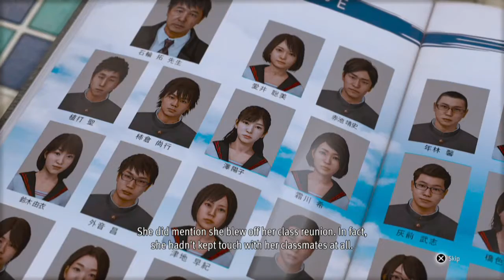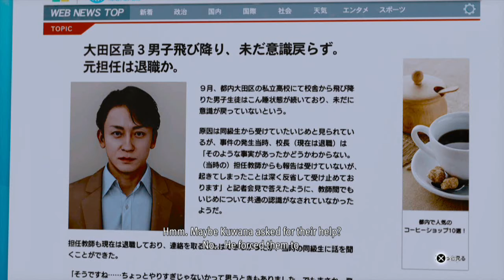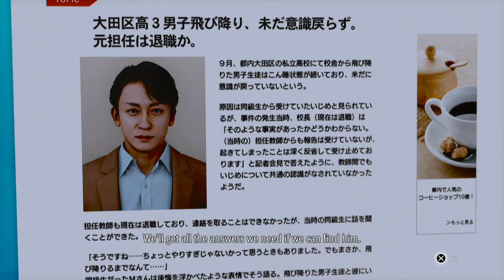Lost Judgment Walkthrough (Chapter 9): The Weight of Guilt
Yagami discovers that connections to Kuwana goes deeper than just him having a sloppy apartment & handy hands.

Tesso Battle: (28:33)